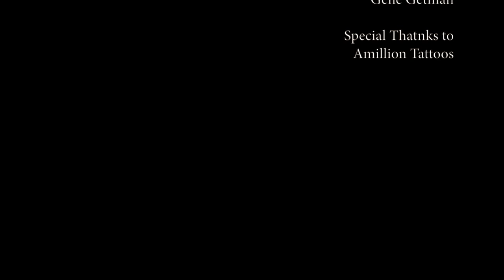Tattoo Shop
Sam wants an elaborate tattoo.